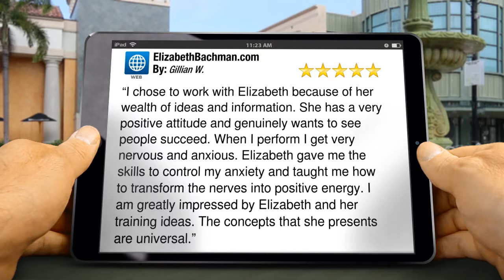ElizabethBachman.com San Francisco Wonderful 5 Star Review by Gillian W.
Excellent Review

“I chose to work with Elizabeth because of her wealth of ideas and information. She has a very positive attitude and genuinely wants to see people succeed. When I perform I get very nervous and anxious. Elizabeth gave me the skills to control my anxiety and taught me how to transform the nerves into positive energy. I am greatly impressed by Elizabeth and her training ideas. The concepts that she presents are universal.”

ElizabethBachman.com
2261 Market Street, Suite 204
San Francisco CA
94114